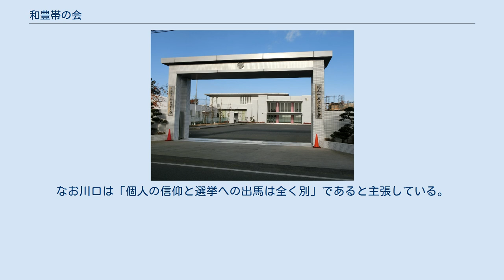和豊帯の会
和豊帯の会（わほうたいのかい）は、日本の宗教法人。
単立。
アイスターの創業者西山栄一を教祖とする。
旧称は理創教会。
 神仏への信仰を第一義とはしないが神仏を否定するのではないとした上で、「同心一・和豊帯」の教えに基づき本尊を崇拝する。
教典は『実践原論』。
地上から争いごとをなくし、すべての人が「平和」で、「豊か」で、「連帯」のある生活を実現することを目指して活動しているという。
西山栄一を実質的な指導者とする女性党（旧：新しい時代をつくる党）の支持母体の一つである。
2019年現在の代表役員は西山庸行（株式会社アイスター代表取締役社長）。
 教祖の西山栄一はかつて創価学会の信者であった。
1985年3月30日に「理創教会」の名称で教団を設立。
1993年には本部を神奈川県から千葉県船橋市に移転、同年に現在の名称となる。
1995年に田所美代子を代表役員として宗教法人化。
同年の第17回参議院議員通常選挙では、会員の川口捷子が愛知県選挙区に「新しい時代をつくる党」公認候補として出馬。
落選したものの同選挙区に立候補した49人のうち7番目に多い10224票を獲得している。
なお川口は「個人の信仰と選挙への出馬は全く別」であると主張している。